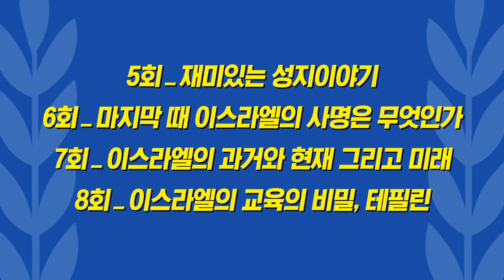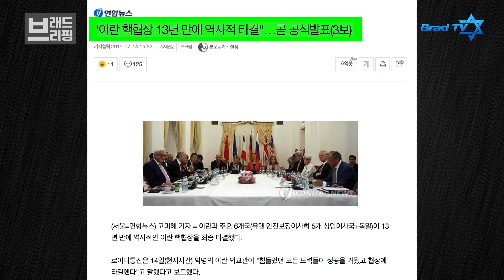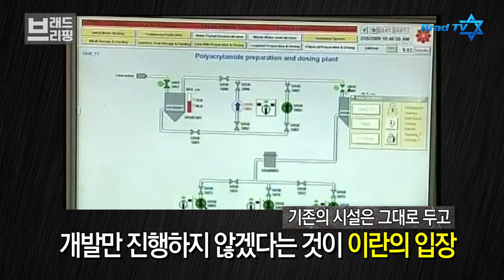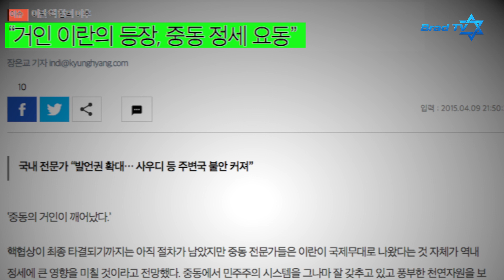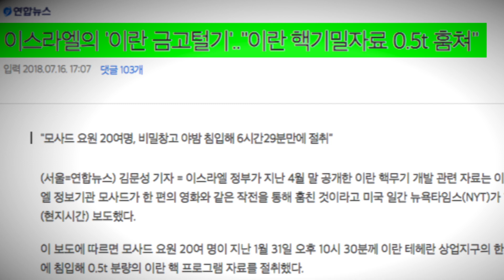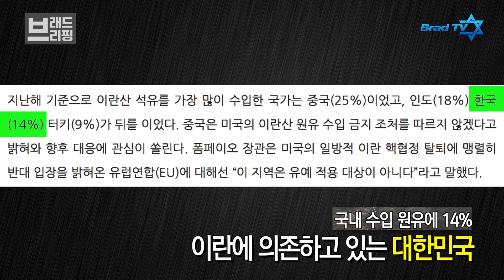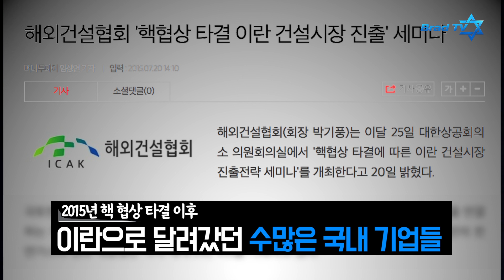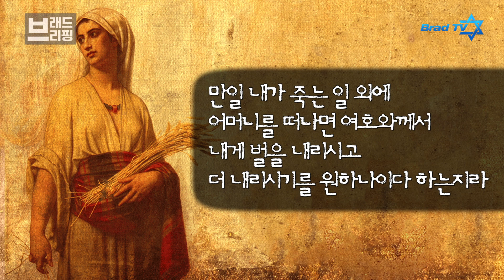[Brad TV] 브래드 브리핑 - 18년 11월 14일 한국은 아직도 이란의 환상에 젖어있는가?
2018년 11월 이란을 향한 미국의 2단계 경제 제재가 시작되었습니다
이란에 제재를 완화한지 34개월 만에 제재를 전면적으로 다시 시행한 것이죠
그런데 그 여파로 한국에 그 불똥이 튀고 있습니다
오늘 브리핑에선 미국의 이란 제재와 한국의 상황에 대해서 살펴보도록 하겠습니다